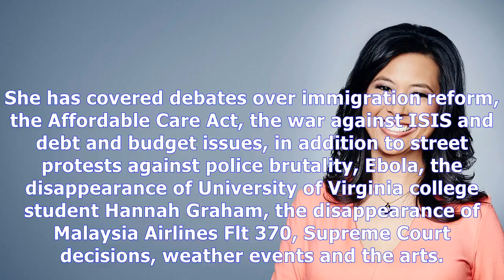Cnn profiles|Breaking News , Latest news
Cnn profiles